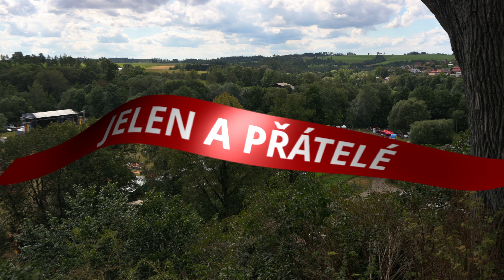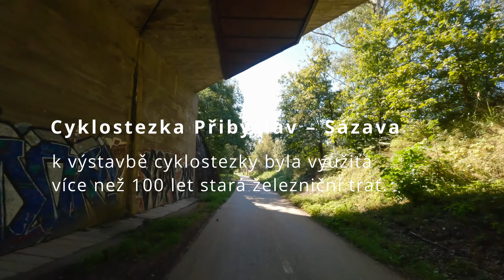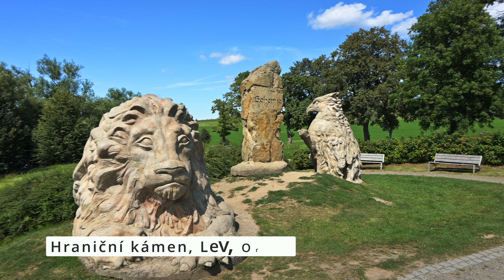2024-08-10 Jelen a přátelé Přibyslav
Víkend v Přibyslavi. Koncert fesťák Jelen a přátelé. Rybičky 48, Pokáč a samozřejmě skupina Jelen.
V neděli cykloputování kolem soch Michala Olšiaka.